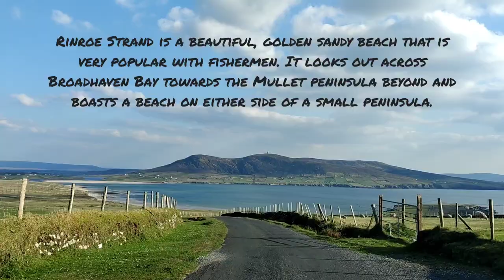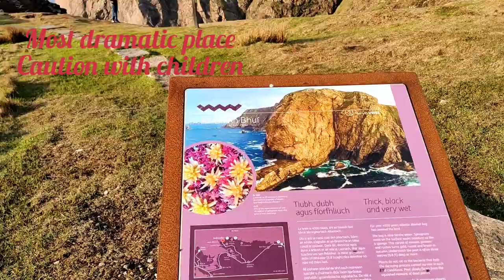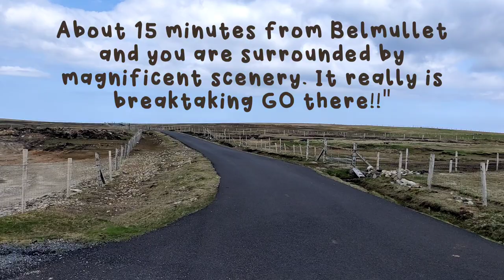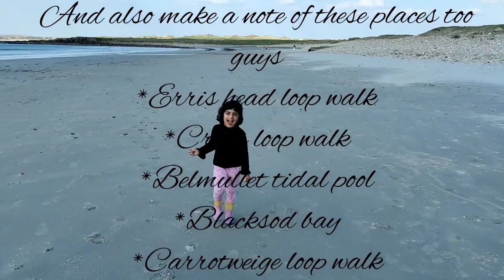Belmullet Mayo Ireland♥️A magnificent town to explore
BELMULLET❤️
 This beautiful town in North West coast of County Mayo which is like  hauntingly beautiful and   enchanted by the magnificent surroundings with wonderful warm people.This little piece of heaven was our home for almost 3 years.👨‍👩‍👧
Visit Belmullet and enjoy the wonderful relaxed atmosphere, white sandy beaches, wind-swept coasts and stunning cliffs.🤩🤩
Let yourself go wild in Erris and have the great craic.👯👯